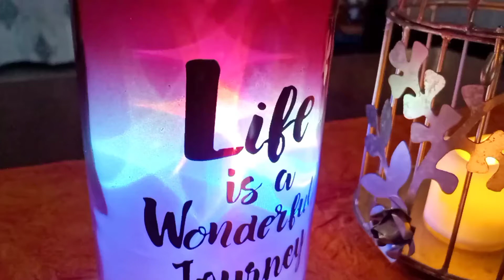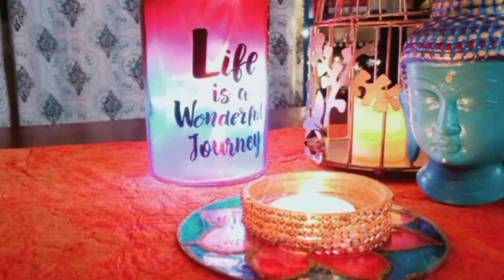Makeover of Old Decor Items/Ways to Use Old Things Again/Home decor ideas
Hi Guys!! Why to waste money on new decor items, when we can transform the old  pieces in minimum budget?? Showing you 2 simple makeovers of old decor items, I had at my home which needed minimum budget as well as minimum effort from my end. ❤️❤️ I have created some more interesting makeovers but due to my health couldn't finish the editing. Will be sharing a part 2 of this on next Friday. Till then enjoy this one and give a big Thumbs up to this video ❤️❤️

Golden Yellow Acrylic colour
Magenta colour
Palm Buddha Idol

Musician: ASHUTOSH
Musician: LiQWYD